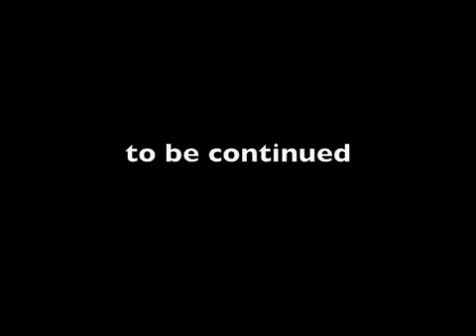Transformers 2 : Traitor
please vote and comment